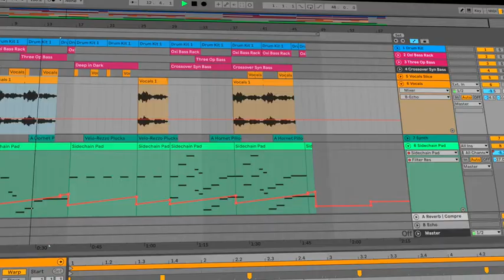Presonus AudioBox USB 96 25th Anniv Ed តម្លៃថោក - ផលិតផលរបស់ក្រុមហ៊ុន